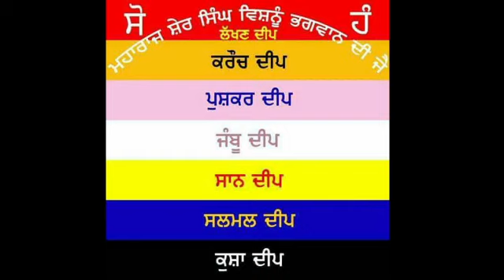G18L205 21 Chet ShehanShahi Samat 1 Lal Singh de Greh Pind Panj Dhera Zila Hoshiarpur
੨੧ ਚੇਤ ਸ਼ਹਿਨਸ਼ਾਹੀ ਸੰਮਤ ੧ ਲਾਲ ਸਿੰਘ ਦੇ ਗ੍ਰਹਿ ਪਿੰਡ ਪੰਜ ਢੇਰਾ ਜ਼ਿਲਾ ਹੁਸ਼ਿਆਰ ਪੁਰ